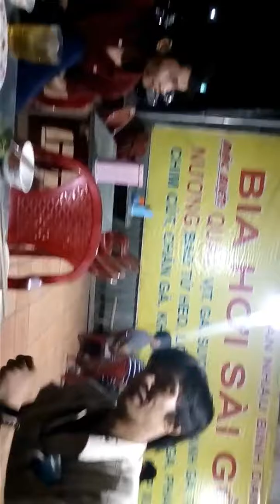Tieu ngao bao tri(3)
Tieu ngao bao tri